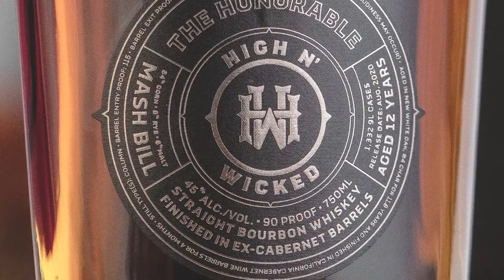High N' Wicked "The Honorable" - Singular Limited Release No. 1 - Altamar Quick Sips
High n’ Wicked was formed to present and develop unique whiskies and aged spirits – releasing singular expressions annually that it deems worthy of its name.

“The Honorable” is its first limited edition release. A 12 year old, 90 proof,  Straight Bourbon Whiskey, distilled in Tennessee, and finished for four months in Ex-California Cabernet barrels.

HNW No. 1 – The Honorable; Straight Bourbon Whiskey Finished in Ex-California Cabernet Barrels.

No Additives. Non-Chill Filtered.

Origin: Tennessee

Aged 12 Years: Aged in New White Oak #4 Char for 11.8 Years and Finished in Ex-California Cabernet Sauvignon Wine Barrels for 4 months.

Mash Bill: 84% Corn, 8% Rye, 8% Malt

Cases Released: 1,332 9L Cases – August 2020

Still: Column / Continuous

Entry / Exit: Barrel Entry – 115 Proof; Barrel Exit – 107.1 Proof

Aroma: Rich and Assertive – Dark cherries, redcurrants, dried orange peel, cacao nibs, toffee, dried apricots and a touch of cedar / cigar humidor

Palate: Layered and full, with subtle complexities – red fruits and citrus on the open, evolving into ruby red grapefruit, cherries, cranberries, dried goji berries, and spearmint with hints of dark cocoa, leather and subtle baking spice notes – clove and allspice at the close. Finishes dry, full, and evolves in the glass. Silky and slightly tannic mouthfeel, inviting for the next sip.